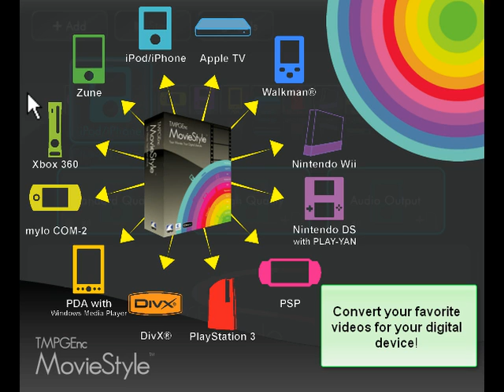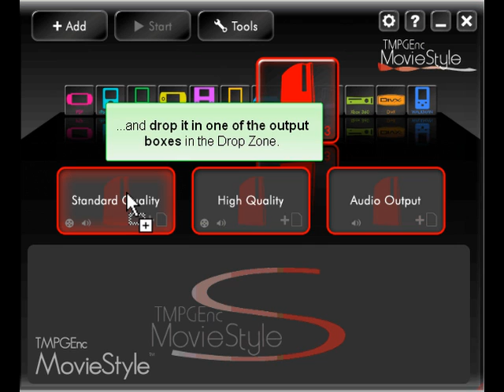TMPGEnc MovieStyle Guided Tour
TMPGEnc MovieStyle is the easy to use video converter for your digital lifestyle! Just drag and drop your video to automatically convert it for use on 13 popular devices such as the iPod, iPhone, PSP, PlayStation 3, Xbox 360, Zune, Nintendo DS, Wii, and more!